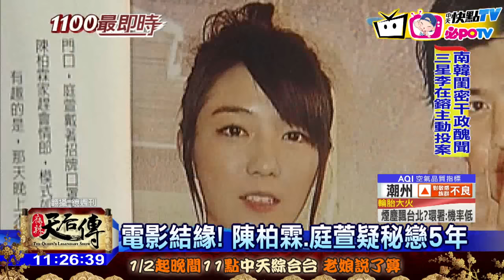20170118中天新聞 返台密會！ 陳柏霖、庭萱戀情再浮檯面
5年前在電影「變身」，和Populady的庭萱合作，而展開情緣的，大仁哥陳柏霖，這次從大陸工作完悄悄返台，沒想到再度被直擊，庭萱包的密不透風，從陳柏霖家走出來，疑似早就在他家等候，雖然週刊曝光過疑似兩人的親密床照，但大仁哥從不認愛，庭萱依舊是不離不棄。